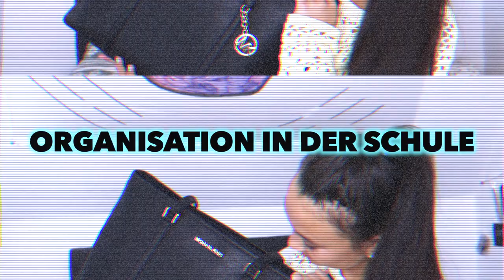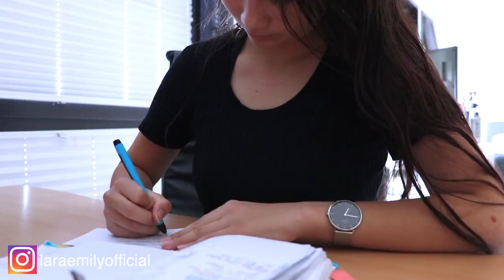MEINE ORGANISATION FÜR DIE SCHULE 2020 | BackToSchool, Ordnersystem, Lernen, Kalender, Hausaufgaben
meine organisation für die schule, besser organisiert sein, back to school, lernen

0:00 Intro
0:50 Kalender, Hausaufgabenheft
2:00 Hefter & Ordner
3:30 Back To School Haul
4:00 Hefterunterteilung
4:30 Inhaltsverzeichnis
4:52 Tasche/Rucksack
5:45 Digitales Aufräumen
6:07 Lernen & Hausaufgaben
6:50 Lernzettel & Zusammenfassungen

•podcast: GUT GENUG

have fun!

xx emmy